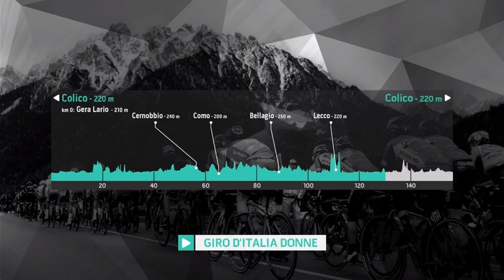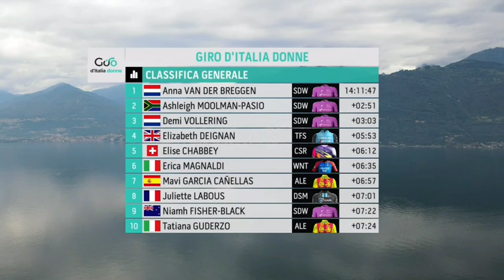Emma Norsgaard Wins | 2021 Giro d'Italia Donne | Stage 6 | Sprint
Emma Norsgaard from the Denmark and (Movistar Team) wins the sixth stage. She takes her fifth win of the year.

Norsgaard was quoted saying "This is amazing, it could not have gone any better. I am so proud of my team and myself, they always do a fantastic job, and this is the result of really good teamwork. I am really enjoying it here and love doing the Giro. The goals for the next days are maybe another win or another podium. And we have Aalerud who is a really good climber, I hope for her on stage 9."

Marianne Vos (Jumbo-Visma) and Coryn Rivera (Team DSM) were second and third.
General Classification

1. Anna van der Breggen (Ned) Team SD Worx 14:11:47
2 Ashleigh Moolman-Pasio (RSA) Team SD Worx 0:02:51
3 Demi Vollering (Ned) Team SD Worx 0:03:03
4 Elizabeth Deignan (GBr) Trek-Segafredo 0:05:53
5 Elise Chabbey (Swi) Canyon-SRAM Racing 0:06:12
6 Erica Magnaldi (Ita) Ceratizit-WNT Pro Cycling Team 0:06:35
7 Mavi Garcia (Spa) Ale' BTC Ljubljana 0:06:57
8 Juliette Labous (Fra) Team DSM 0:07:01
9 Niamh Fisher-Black (NZl) Team SD Worx 0:07:22
10 Tatiana Guderzo (Ita) Ale' BTC Ljubljana 0:07:24
Abandoned

DNF Andrea Ramírez Fregoso (Mex) A.R. Monex Women's Pro Cycling Team
DNF Emilie Fortin (Can) Bizkaia-Durango
DNF Danique Braam (Ned) Lotto Soudal Ladies
Photos / Images:TV

NBC SN
Bein Sports
PMG Sport
L'Équipe TV
La Chaîne L'Équipe
ASO
Getty Images
Getty Images Sport
Getty Sport
Procyclingstats.com
Cyclingnews.com
Bettini Photos
Bettini Image
Belga
CorVos
Eurosport.com
PhotoNews
ESPN
SuperSport Variety 1

Music
1.
2. Splice app (GoPro)
Upcoming events.
June 26 - July 18 Tour de France
July 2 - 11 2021 Giro d'Italia Donne